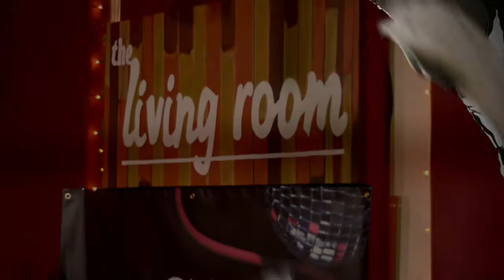Amber Rubarth - Letter From My Lonelier Self (Last.fm Live)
Performed Live At The Living Room NYC, For CMJ 2012